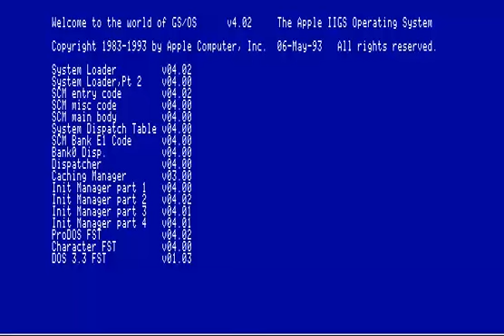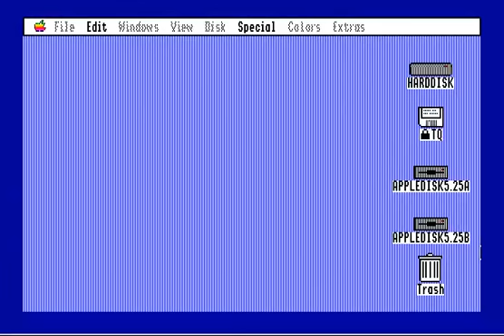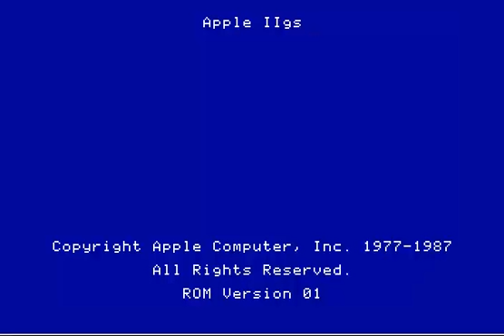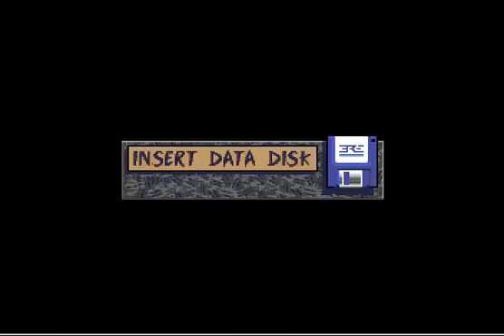APPLE IIGS Teenage Queen PROBLEM 1990 Infogrames b unreleased 2mg zip